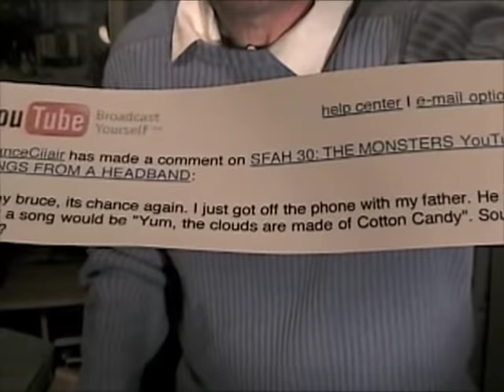IN THE PATH OF A HERO - SONGS FROM A HEADBAND WORLD RECORD (Song Video #36)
Invest In Copyrights
The copyright owners, you the investor and the recording artist A HEADBAND (Steve Bruce) receive profits throughout the rest of our lives, and after passing, an additional 70 years for our heirs.

The recording artist A HeadBand (Steve Bruce is recording new songs that have profitable themes. This round of songwriting record production starts on May 24, 2021 and concludes on May 24, 2022.

Fifty seven new song recordings are produced in the 12 months, revolving around profitable themes like:
Home / Belong / Reunion / Togetherness / Rising Up / Colors / Freedom / Female Empowerment / Brand New / New Day / Turning Point / Inspiration / Hope/ Sunshine / Light / Perfect Day / Feeling Good / Life

You may invest in all 57 song recordings and own 50% of the copyrights and 50% of royalty revenues of those 57 song recordings.
You may invest in a single song recording and own 25% of the copyright and 25% of royalty revenues of that single song recording.

A. Invest $147,000 into 57 song recordings and you receive 50% of copyright and 50% of royalty revenues from all the 57 new original song recordings. Only one investor per all 57 new original song recordings. Investment closes May 1, 2022 or sooner!
B. Invest $3400 in one song recording and you receive 25% of copyright and 25% of royalty revenues from the new original song recording. Only one investor per single song recording. Investment closes May 1, 2022 or sooner!

Recording Artist A HeadBand (Steve Bruce)